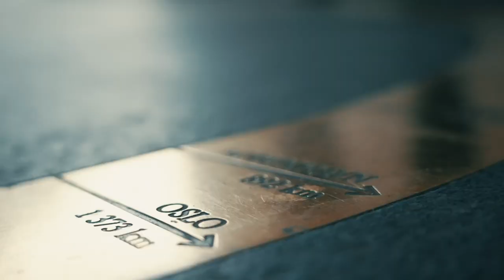6 Max Fixed Limit, Finalebord: Norgesmesteren er kåret!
Poker NM Dag #3: HE 6 Max Fixed Limit - FINALEBORD.

Paul Myklebust kom på pallen i turneringen.